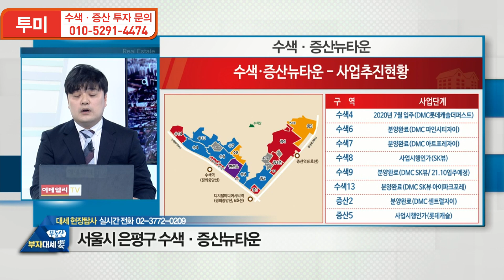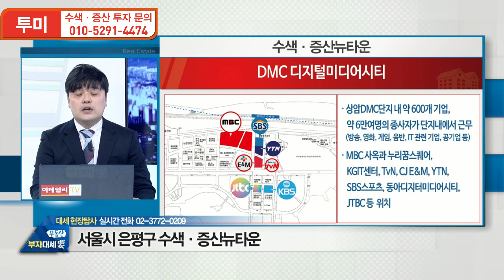수색증산뉴타운 전망, 서울 서북권 대장지역 [이데일리TV/투미TV]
투미부동산컨설팅의 부동산 투자 DJ 박두진 본부장님이 이데일리TV 부동산부자대세요 프로그램에 전문가로 출연하였습니다.

서울 서북권 재개발의 대장주로 3년 이내 입주가 가능할 것으로 예상되는 수색증산뉴타운 입니다.
DMC와 바로 마주하고 있지만 단절되어 있었으며 대형변전소, 오래된 주거시설들로 인해 낙후지역이라는 인식이 강했는데요.
서북권 일대에 개발이 집중되면서 뉴타운 사업이 탄력을 받아 서울 서북권의 대장주로 불리고 있습니다.

영상을 통해 다양한 개발 호재 및 투자가치를 알아보세요.

부동산 성공투자의 미래! 투미부동산컨설팅